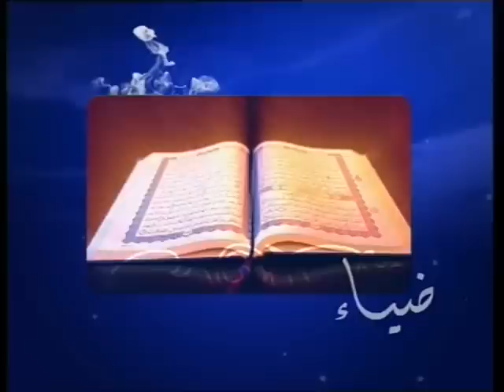فتاوى متنوعة - للشيخ د. كهلان الخروصي 20 رمضان 1433 هـ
برنامج « سؤال أهل الذكر » مِن القناة الفضائية الأولى لسلطنة عُمان - حلقة 20 رمضان 1433 هـ ( يوافقه 9 / 8 / 2012 ) ضيف البرنامح : فضيلة الشيخ الدكتور / كهلان بن نبهان الخروصي ( مساعد المفتي العام لسلطنة عُمان ) موضوع الحلقة : فتاوى متنوعة ! إعداد وتقديم : الدكتور الفاضل / سيف بن سالم الهادي .